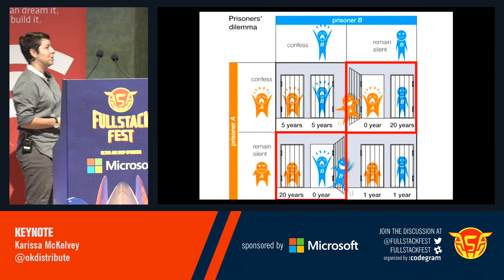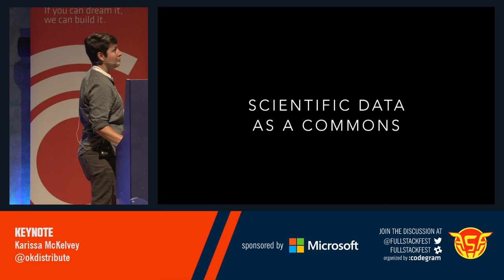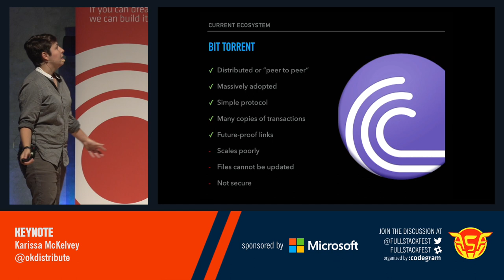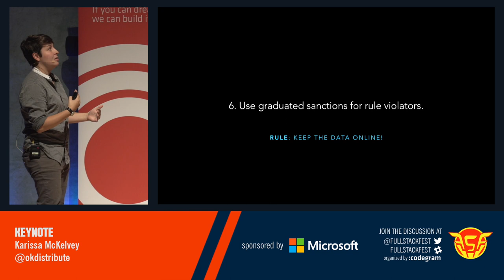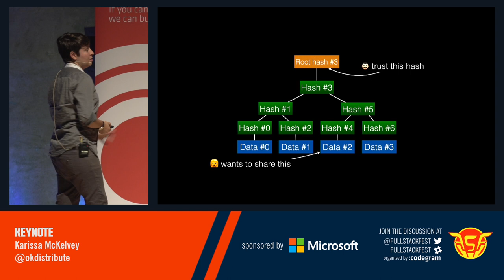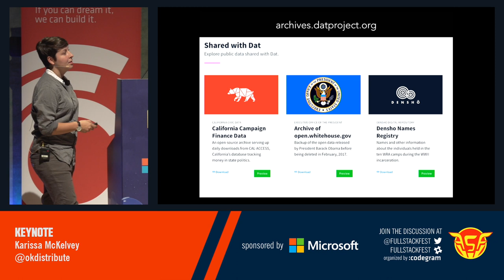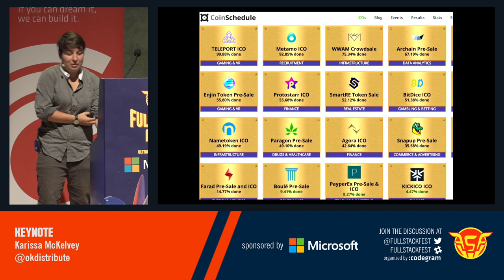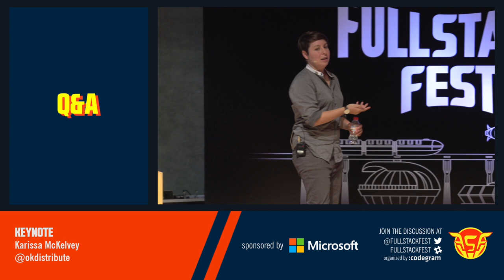The web of commons (Karissa McKelvey)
Karissa McKelvey is Director of Engineering at Code for Science and Society, a non- profit supporting public data with advanced technology through software development, education, and outreach. Formerly a research scientist at Indiana University, her work studying online political communication resulted in multiple peer-reviewed papers and press in outlets such as NPR and the Wall Street Journal. She has successfully led data-focused teams to success with diverse projects throughout her career in academia, non-profits, and industry. She spends her spare time advancing computer science education, playing her trumpet, and volunteering at social good non-profits.